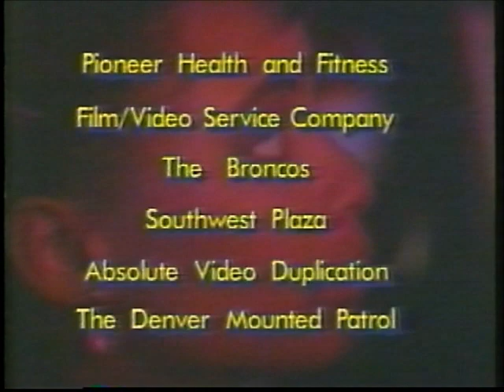Three Amigos: Touchdown Banditos (Denver Broncos Music Video, 1988)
As performed by "The Flying Palomino Brothers".

At the beginning of 1988, the Denver Broncos were heading for their second consecutive Super Bowl (and second consecutive loss).  Nonetheless, in the weeks and months leading up to it, three members briefly became local darlings, with loads of merchandise being released in the process.  This is the music video for one (of at least two) novelty single(s) released during this period.

Keep an eye out for a handful of local hotspots.